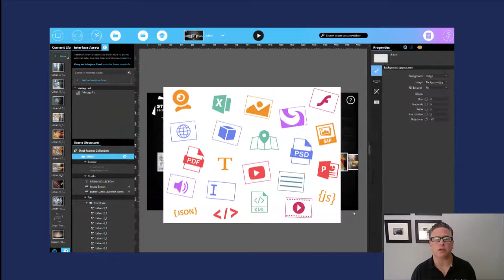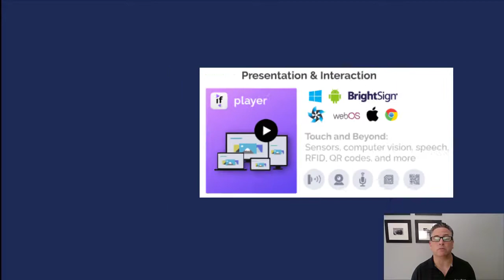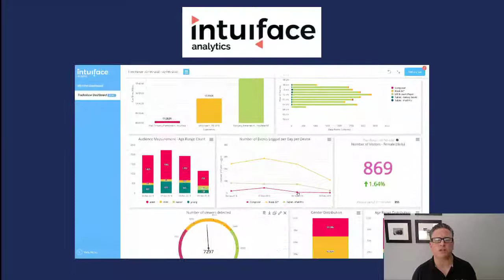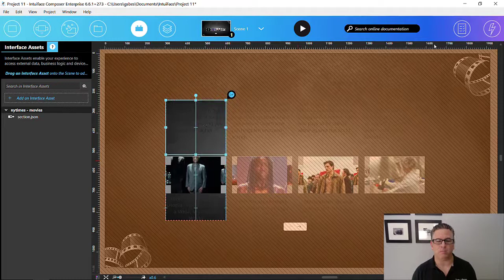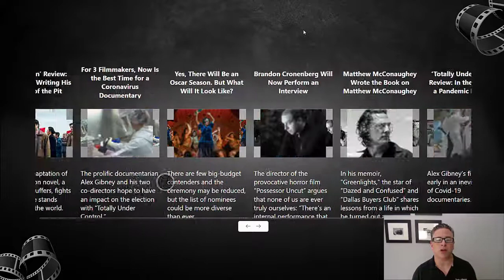Understanding the Role Of Each Intuiface Component